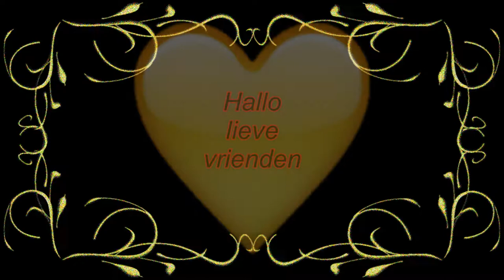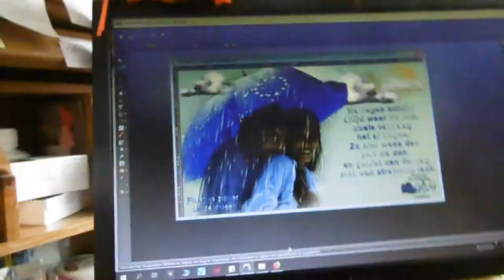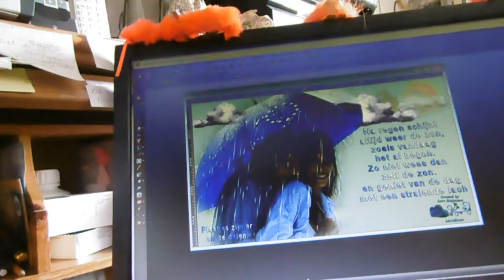Donderdag al vroeg een huishoudelijke hulp en even weg En vrijdag weer gezellig met Astrid #238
Megapixels: 16 megapixel
Optische zoom: 12x
Beeldsensorformaat: 1/2.33 inch
Beeldstabilisator:  Ja
Digitale zoom: 4x

Samsung Galaxy S5:
Resolutie 720x1280